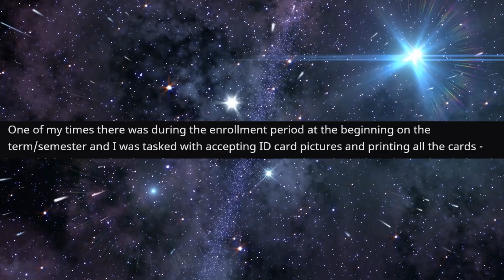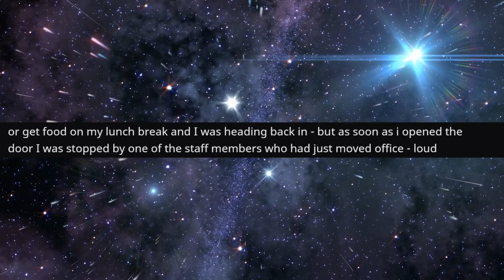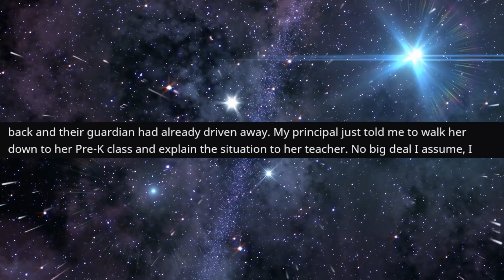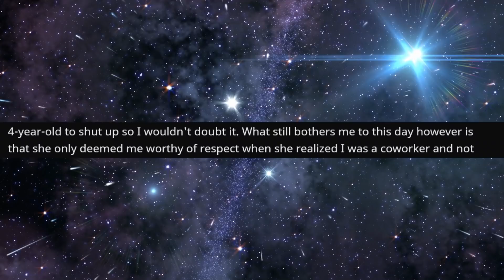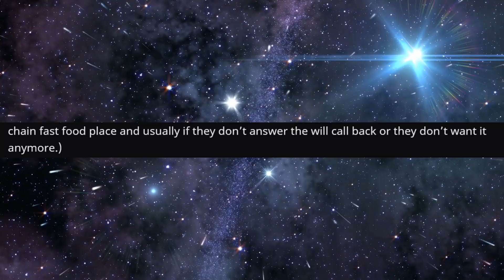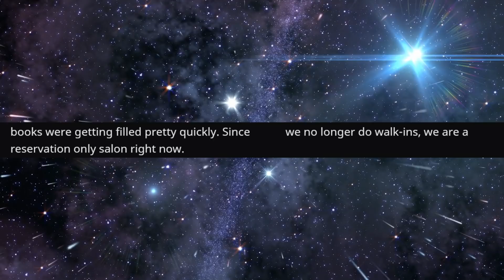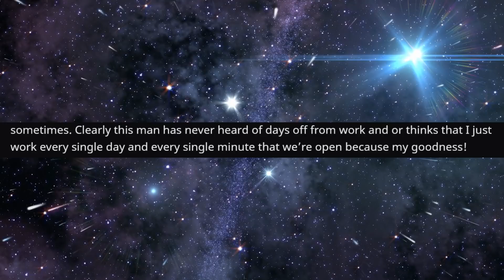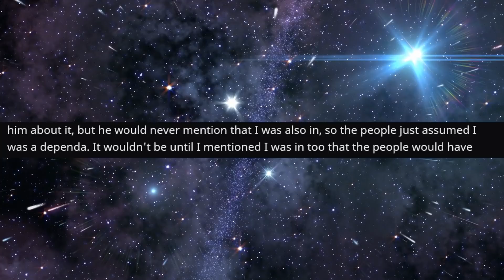r/IDoWorkHereLady - YES I'm a Woman, AND I'm a Soldier...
Top Posts From r/IDoWorkHereLady  on Reddit.

YES I'm a Woman, AND I'm a Soldier...